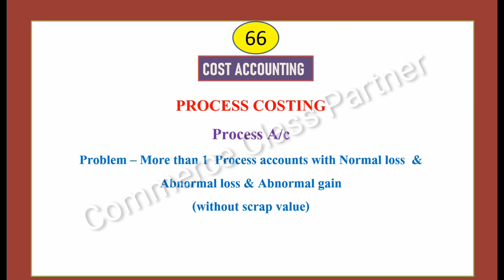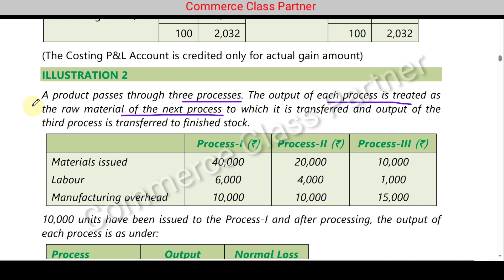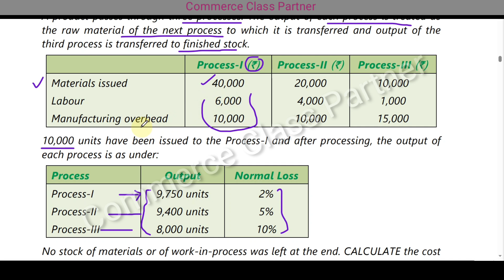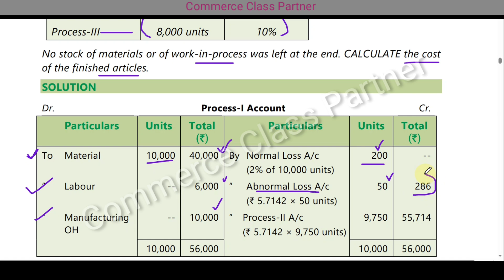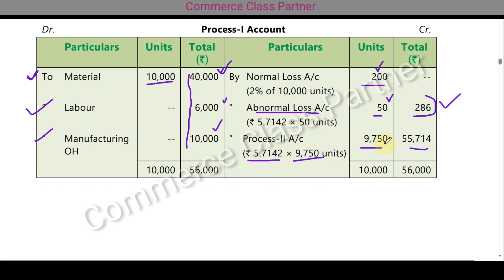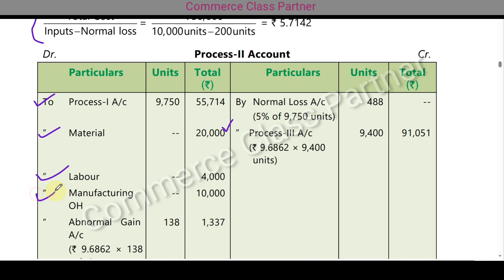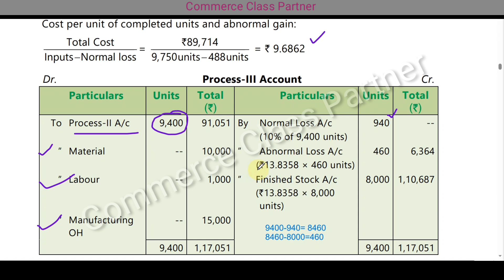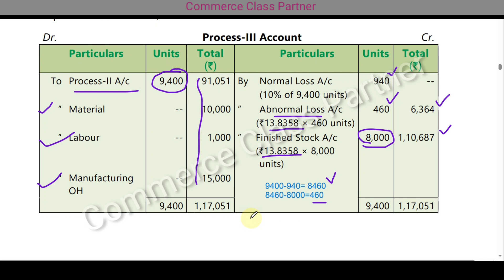Multiple Process accounts with normal loss, abnormal loss, and abnormal gain/Malayalam